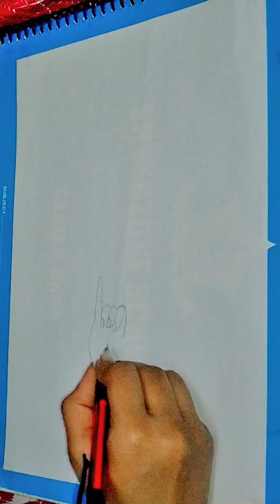Goverdhan Drawing Tutorial ❤️